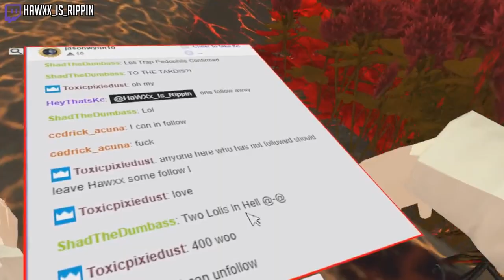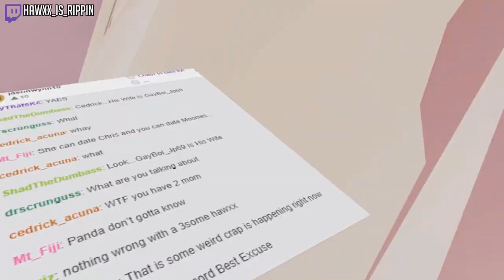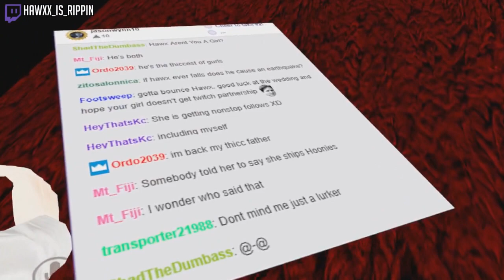Skitty Stole My Twitch Viewers | VRChat Funny Moments (Virtual Reality)